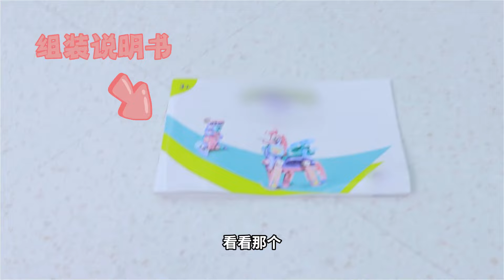失靈的魔法棒，積木變身獨角獸，小伶交到新朋友 小伶玩具 | Xiaoling toy